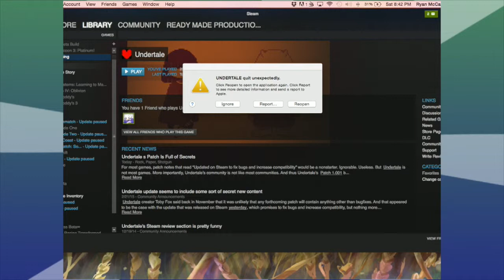Undertale: Sorry Mommy - Part 2 - OMG Games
Make the hard choices.